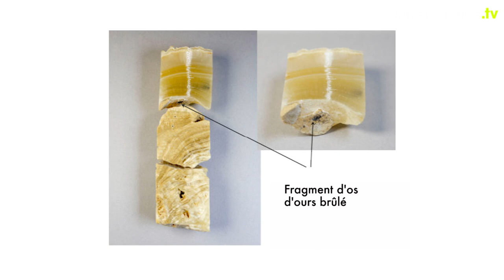Le mystère de la grotte de Bruniquel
L'Homme de Néandertal s'est aventuré dans les grottes bien plus tôt qu'on ne l'imaginait ! C'est ce que vient de découvrir une équipe franco-belge dans la grotte française de Bruniquel, dans le Tarn-et-Garonne.